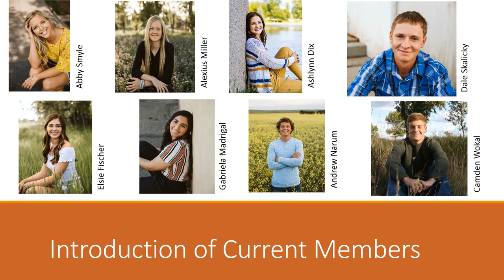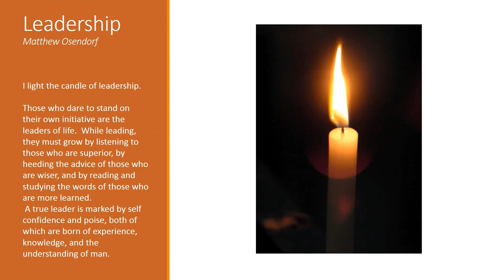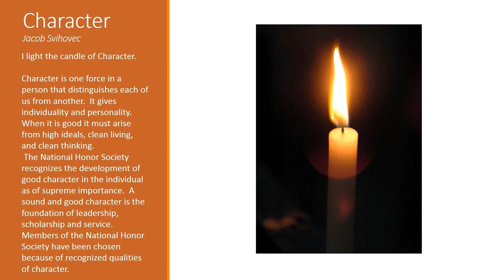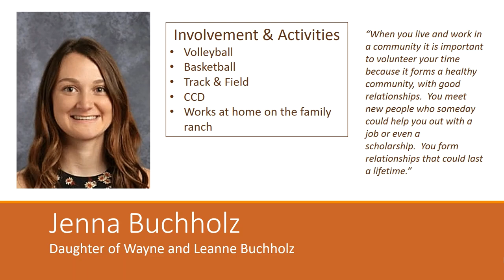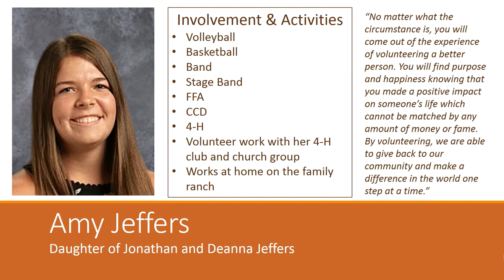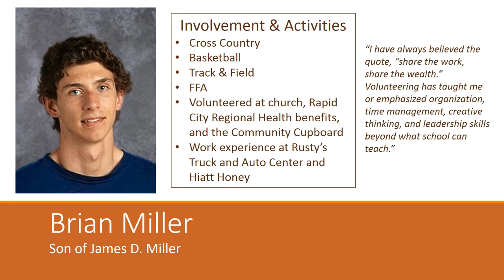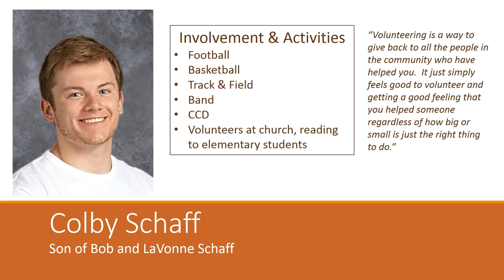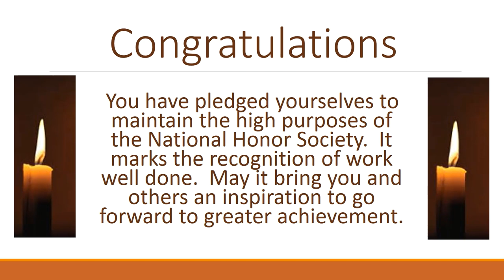National Honor Society 2020